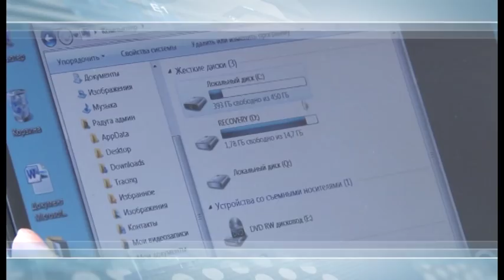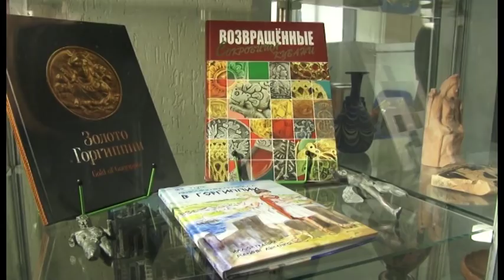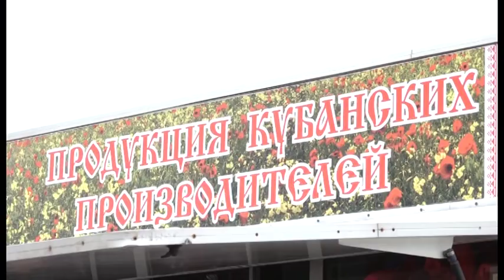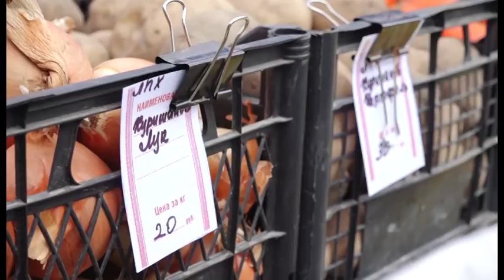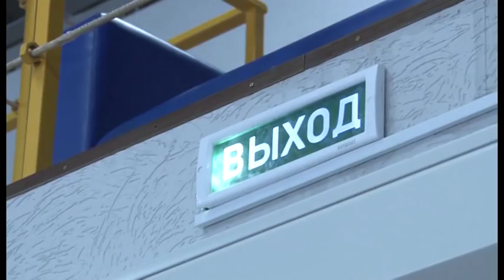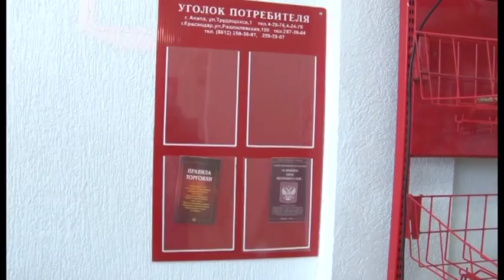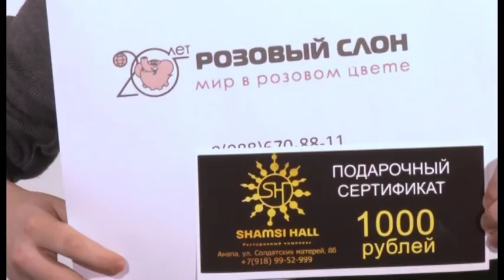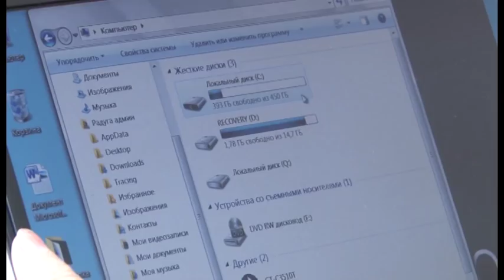Новости "Анапа Регион" от 30 марта 2018 года